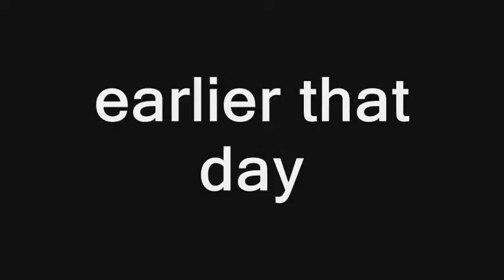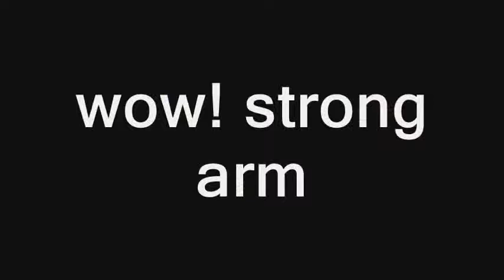L4D2 - Grenade launcher trick with low gravity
i got bored so i tried that grenade launcher trick i saw on youtube
i recorded this using wegame and the video quality and sound sucks!! . . . WHY THE HELL IS THAT!??